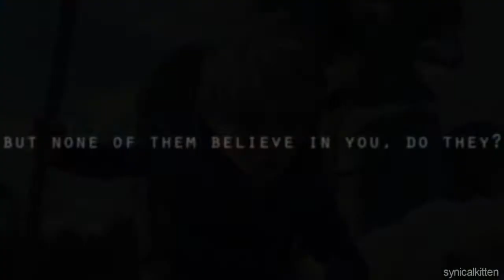waking up | Rise of the Guardians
I'm not 100% happy with this, but I do like some parts of it! And I think I conveyed what I really wanted too, anyway. Sony Vegas failed at rendering this four times, and it froze a couple of times during making too (computer issues). But I got it done and I barely cut the song! Wooo~
I'm sure you're all sick of my RotG video's by now, I /have/ vidded to it a fair bit lately. But it's my favourite movie, gomengomengomen! ;^;
This was meant to be every character centric, but somehow leant more towards Jack...again...